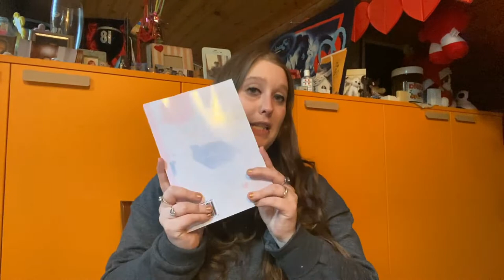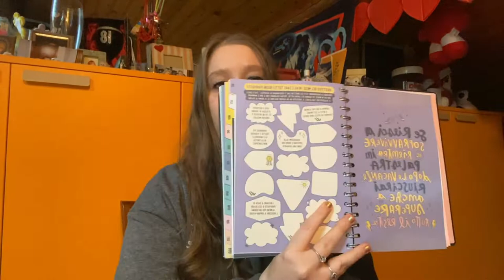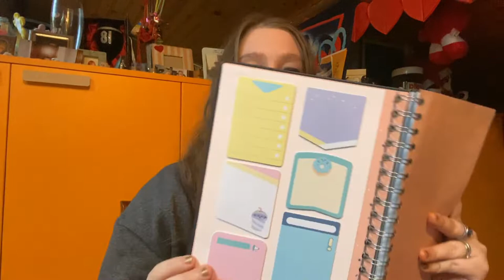SHOPPING J MODA E AMAZON